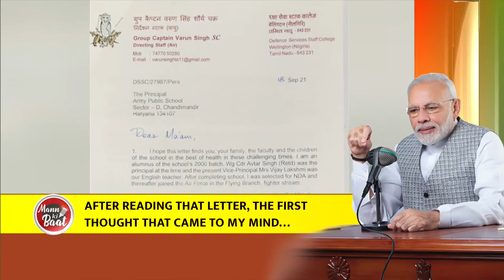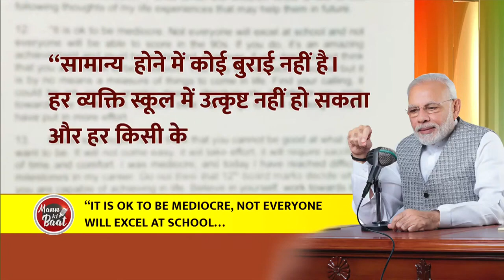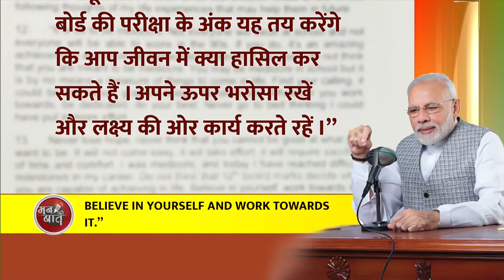Late Group Captain Varun Singh has inspired the nation: PM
In the final Mann Ki Baat of 2021, PM Modi highlighted India’s vaccination journey, Azadi Ka Amrit Mahotsav, emphasised the importance of book reading as well as mentioned about air gun surrender campaign in Arunachal Pradesh. PM Modi extensively spoke about Swachhata and urged the countrymen to take it forward. He urged the citizens to welcome 2022 on a positive note with the aim of making India Aatmanirbhar.